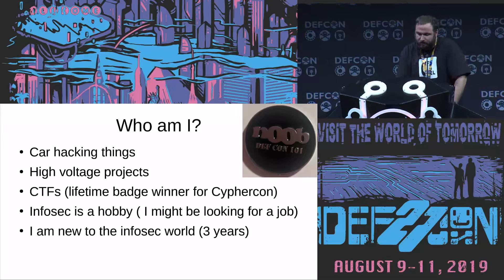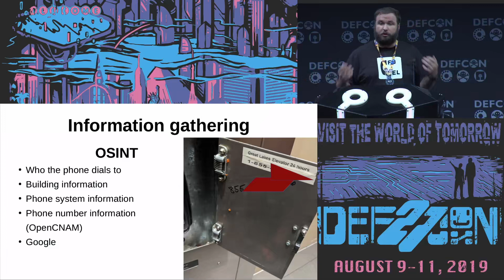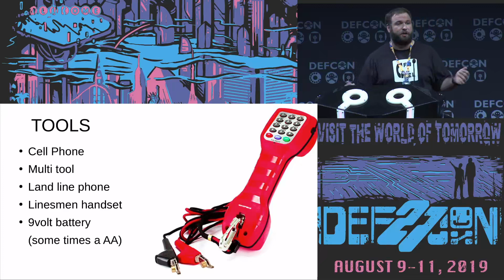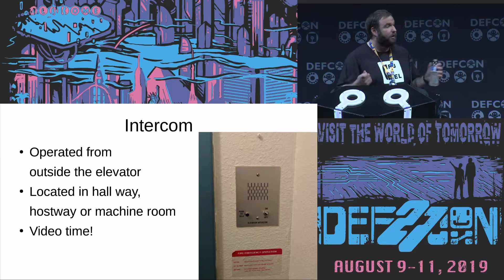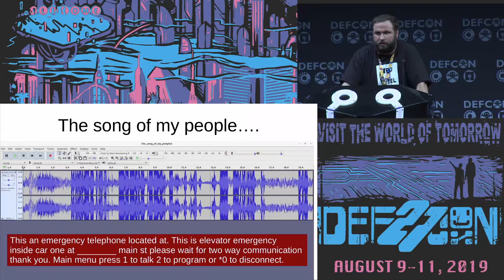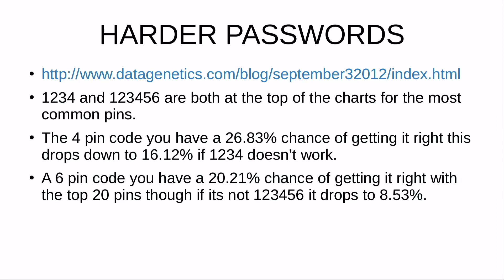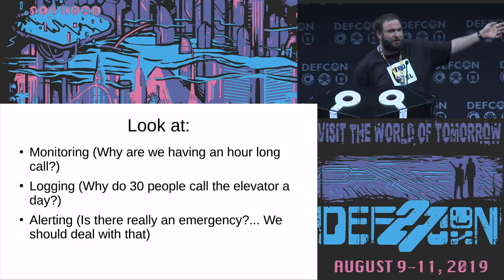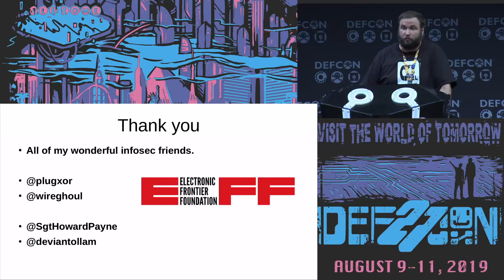DEF CON 27 - WillC - Phreaking Elevators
This is a comprehensive dive into the current emergency phones with an in-depth look at the phones used in elevators. This talk will provide unique insight into a topic that hasn't been covered before: Elevator Phones. During this talk, I will discuss the commonality between elevator phone brands. I will cover a new, never before released, set of default passwords these system use. I will show a tool kit and how to use it to access elevator phones locally, as well as remotely. In addition, I will show how to reprogram a phone , how to make the elevator state its location, and how to alert the passenger that help is on the way. Finally, I will demonstrate some attacks, including how you can use elevator phones as listening devices to silently listen to conversations of people inside an elevator. I'm WillC, your elevator operator, let's go for a ride!

Presenters:
WillC
Will has grown up with a passion for making things. He has done a number of high voltage projects and recently been taking in interest in information security competing in a number of different CTFs across the country. Will also helps run the Car Hacking Village. He works bringing in the infosec and maker community to Macchina. Twitter: @Willcaruana